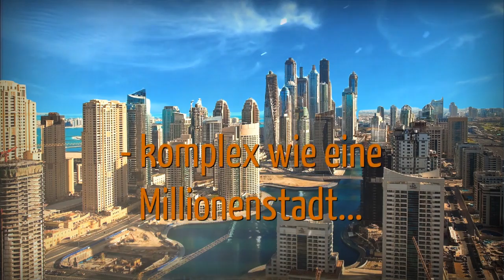Mental Infotainment - Thorsten Dankworth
Psychic Infotainment - Von Sinnen und überSinn